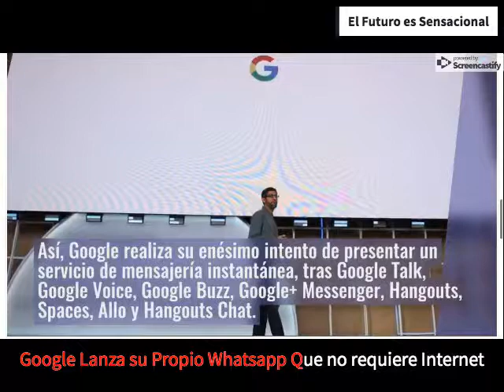Google Lanza su Propio Whatsapp que no requiere internet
Google lanza su propio Whatsapp que no requiere de  internet. Google ha anunciado el lanzamiento de un nuevo servicio de mensajería instantánea que no necesita conexión a internet. muy pronto los usuarios de Android en el Reino unido y Francia podrán optar por los servicios de chat RCS de google en lugar de esperar a que su operados los soporte, el nuevo servicio estará basado en RCS, la tecnología que utiliza el sistema de  MSM y que no requiere de conexión a internet y se extenderá a otros países, Así google realiza su enésimo intento de presentar un servicio de mensajería instantánea, tras google Talk, Google Voice, Google Buzz, Google+ Messenger, Hangouts, Spaces, Allo y Hangouts chat.
Los mensajes estarán parcialmente encriptados, y se almacenarán de forma momentánea en google si el destinatario no está conectado, una vez que está online, el sistema enviará el mensaje. la desventaja es que el proveedor de RCS puede ver potencialmente el contenido de los mensajes, esto supone una desventaja de privacidad en comparación de IMenssage y WhatsApp. ¿Qué opinas de este lanzamiento?